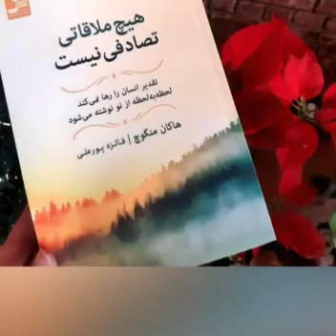مثل اب باش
اب هر جایی که بریزه خودش رو به شکل اون سطح درمیاره... اب باش جاری باش